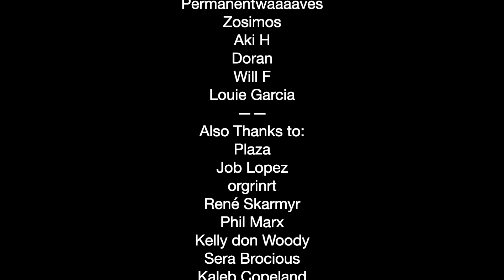pt2 My respect for Green Day Just Jumped | Jesus of Suburbia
In this video Canadian Guitarist/producer Dean Wolfe reacts to Green Day.

As a producer I've made hundreds of my own songs for media and award winning documentaries etc. I've been in several bands including a prog/jazz fusion act nFuze, performing in International Jazz festivals and jazz clubs. I mostly abandoned the prog genre in the 90s but have returned to it now with vigour 30 years later. So much prog!  My own prog band was rejected by record labels as "too progressive' in the late 80s,  so i detoured into grunge, pop and alternative instead (then folk / acoustic fingerstyle guitar and ambient electronic as well).

Follow Me/ websites for me and my bands etc:
►Instagram Instagram.com/dean_wolfe_guitar.